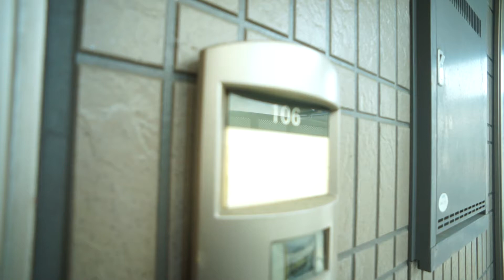大好評♪大和八木駅から徒歩圏内1LDK｜コンフォートメゾン八木106号室 ★奈良の賃貸MARUWA｜株式会社丸和不動産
▶物件名：コンフォートメゾン八木
▶所在地：奈良県橿原市八木町３丁目
▶間取：1LDK